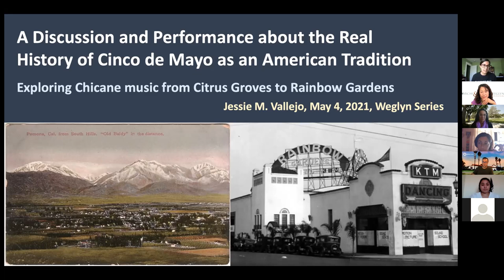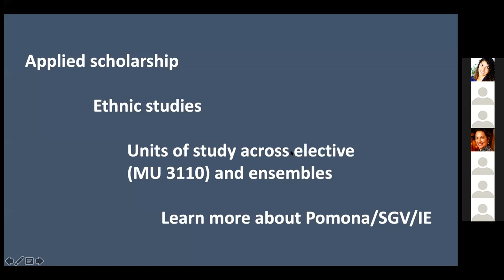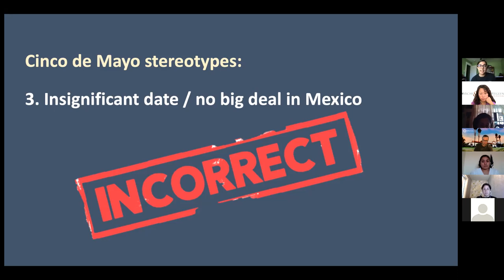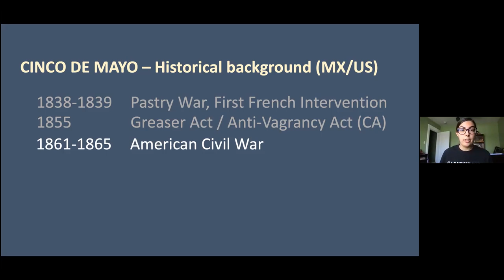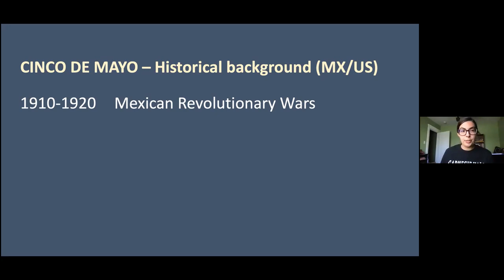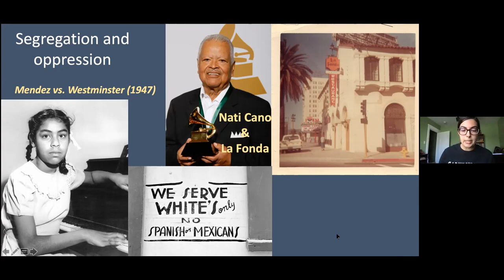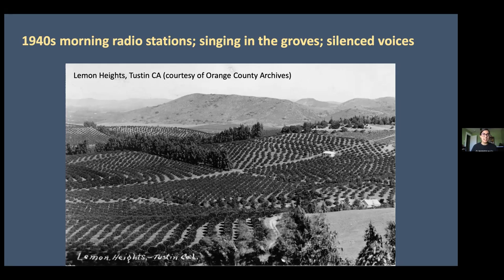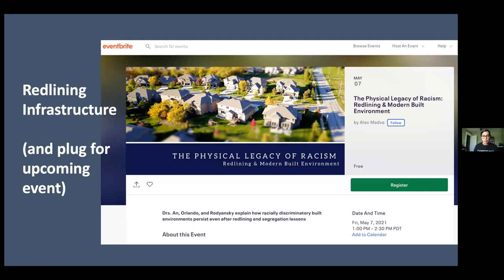Weglyn Social Justice Series: A Discussion and Performance about the Real History of Cinco de Mayo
Dr. Jessie Vallejo unpacks Cinco De Mayo